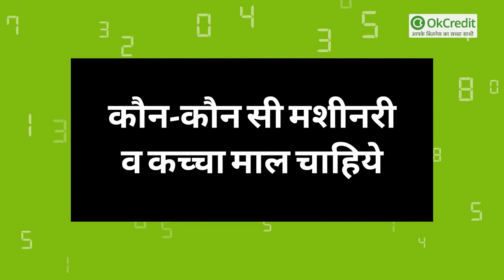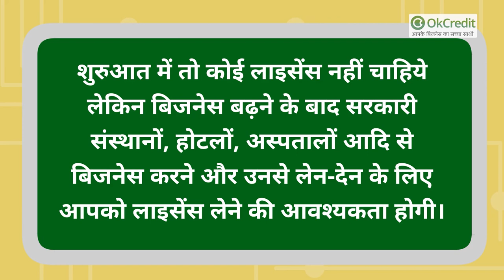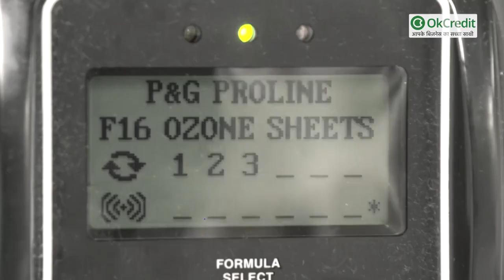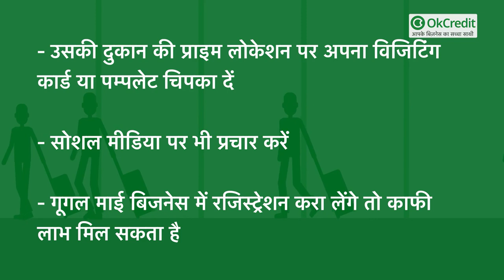शुरू करें लॉन्ड्री का बिजनेस | How To Start Laundry Business | Complete Details In Hindi | OkCredit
हमें रोजमर्रा की जिंदगी में साफ-सफाई की जरूरत तो पड़ती ही है। रोजाना इस्तेमाल होने वाले सभी कपड़ों को धोना-धुलाना पड़ता है। आज की भाग-दौड़ वाली जिंदगी में परिवार का हर एक सदस्य पढ़ाई-लिखाई, जॉब या बिजनेस में इतना अधिक व्यस्त रहता है कि उसे अपने कपड़ों को धोने की फुर्सत नहीं मिलती है।  कोई भी व्यक्ति कपड़े धोने, सुखाने और उन पर इस्त्री करने की झंझट मोल नहीं लेना चाहता है। इसलिए सीधा सा रास्ता लॉन्ड्री का ही दिखाई देता है। इसलिये लॉन्ड्री के बिजनेस की मार्केट में अच्छी खासी डिमांड है। इसलिये लॉन्ड्री एण्ड ड्राईक्लीनिंग के बिजनेस को अनेक लोग टारगेट कर रहे हैं।
एक जमाने में कपड़े धोने का काम एक खास वर्ग के लोग किया करते थे। लेकिन अब बदलते जमाने में इस लॉन्ड्री और ड्राईक्लीनिंग के बिजनेस में सभी वर्गों के लोग हाथ ही नहीं आजमा रहे हैं बल्कि कामयाबी के परचम लहरा रहे हैं। आसान तरीके से किये जाने वाले इस बिजनेस को लेकर लोगों में काफी रुचि देखी जा रही है। क्योंकि यह बिजनेस लोगों की रोजमर्रा की जरूरतों से जुड़ा है। इस कारण इस बिजनेस का काफी अच्छा स्कोप है। साथ ही इस बिजनेस में प्रॉफिट भी अच्छा खासा मिलने लगा है।

वाशिंग मशीन के चलन के बाबजूद है लॉन्ड्री की डिमांड:

इस बिजनेस को लेकर ये सवाल भी पूछे जा सकते हैं कि अब घर-घर में वाशिंग मशीन चल रही है तो फिर ये बिजनेस कैसे चल सकता है। क्यों चल सकता है इसके प्रमुख कारण ये हैं:-

1.वाशिंग मशीन से रोजाना इस्तेमाल होने वाले छोटे-मोटे कपड़े तो धोये जा सकते हैं लेकिन पहनने वाले बड़े कपड़े नहीं धोये जा सकते हैं, जो धोये जाते हैं उन पर इस्त्री कराने की झंझट तो रहती ही है।

2.बड़े-बड़े कपड़े चादर, सोफासेट कवर, कम्बल, तकिये के कवर आदि वाशिंग मशीनों से नहीं धोये जा सकते हैं। उनके लिए आपको लॉन्ड्री की मदद लेनी होगी या अलग से समय देना होगा।

3.पार्टी वियर, सर्दियों में इस्तेमाल होने वाले गर्म कपड़े, नाजुक रेशमी कपड़े, कढ़ाई वाले सूट आदि वाशिंग मशीन में नहीं धोये जा सकते हैं।

4. आधुनिक जीवन शैली में लोगों के पास पैसा तो बहुत है लेकिन समय नहीं है इसलिये वे यह सोचते हैं कि जितना समय कपड़े धोने-धुलाने में लगायेंगे, उतना समय अपने व्यापार में लगायेंगे तो उससे कई गुना अधिक कमा लेंगे। इसलिये लॉन्ड्री की सेवाएं लेना ही उचित मानते हैं।

लॉन्ड्री और ड्राईक्लीनिंग में क्या अंतर है
अक्सर आपने कपड़े धुलाई की दुकानों पर लॉन्ड्रीऔर ड्राईक्लीनर्स शब्द एक साथ लिखे देखे होंगे। इससे लोग यही समझते हैं कि कपड़े धुलाई के बिजनेस को लॉन्ड्रीएण्ड ड्राईक्लीनिंग कहते हैं। यह तो सही है कि दोनों ही शब्दों का मतलब कपड़े की धुलाई से ही है लेकिन दोनों ही तरह सके कपड़ों की धुलाई करने का तरीका अलग-अलग होता है। जानते हैं कि क्या अन्तर होता है:-

1.लॉन्ड्री: लॉन्ड्री का बिजनेस सीधा-सादा होता है। इसमें कपड़े की धुलाई डिटर्जेंट,सर्फ व साबुन के द्वारा पानी से की जाती है और सुखाकर उस कपड़े पर सामान्य तौर वाली इस्त्री की जाती है। इस धुलाई के साधारण पैसे ही लगते हैं।

2.ड्राईक्लीनिंग: ड्राईक्लीनिंग का मतलब उसके अंग्रेजी शब्दों से ही स्पष्ट होता है कि कपड़े को ड्राई तरीके से क्लीन किया जाता है। यानी इस तरह की धुलाई में पानी का इस्तेमाल नहीं किया जाता है। इसका मतलब यह भी नहीं है कि सूखे कपड़े को ही क्लीन किया जाता है। कपड़े को पानी की जगह केमिकल में भिगोकर साफ किया जाता है। इसमें कपड़े की क्वालिटी को देखकर उसमें केमिकल लगाकर धोया जाता है। जैसे ऊनी कपड़े के लिए अलग केमिकल इस्तेमाल होता है और रेशमी कपड़े के लिए अलग केमिकल इस्तेमाल होता है। ड्राईक्लीनिंग उन पार्टी वियर कपड़ों की करायी जाती है जो पानी और साबुन से धोने से खराब हो सकते हैं। यह धुलाई लॉन्ड्री की धुलाई से काफी महंगी होती है।